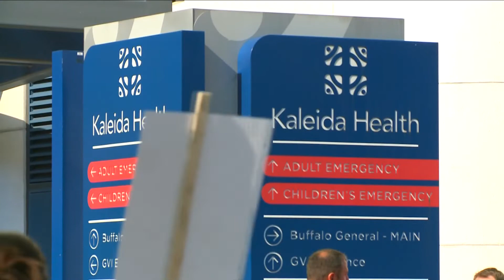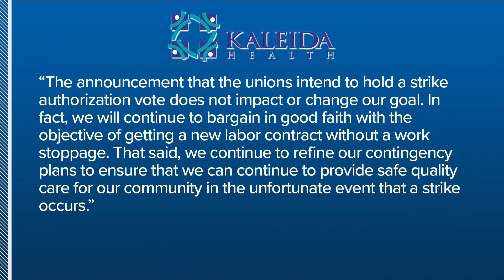Union Explain Why Kaleida Strike May Happen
unions intend to hold a strike authorization vote does not impact or change our goal. we will continue to bargain in good faith